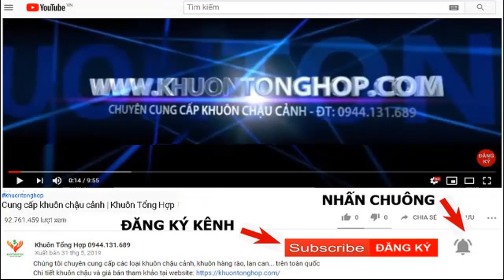Khuôn chậu cảnh tròn 70 abs tháo cực dễ | Khuôn Tổng Hợp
Cung cấp các loại khuôn chậu cảnh. Miễn phí vận chuyển toàn quốc
Chi tiết mẫu khuôn giá khuôn và đặt hàng tại tại
- Mẫu khuôn chậu tròn abs là một mẫu khuôn được sản suất bằng vật liệu nhựa abs, trước kia chỉ có loại khuôn silicon và khuôn compoiste giá thành cao và đúc khuôn khó hơn
- Hiện nay cơ sở Khuôn Tổng Hợp đã có mẫu khuôn chậu tròn 70 abs, đúc chậu rất là dễ.
- Cơ sở chuyên cung cấp các loại khuôn chậu cảnh
- Khuôn chậu tròn
- Khuôn chậu tròn abs
- Khuôn chậu tròn abs 50, 60, 70, 80, 90
- Tháo khuôn chậu tròn rất dễ
- Khuôn chậu abs
- khuôn chậu cảnh
- khuôn chậu cảnh abs
- Tháo khuôn cực dễ
- hướng dẫn tháo khuôn